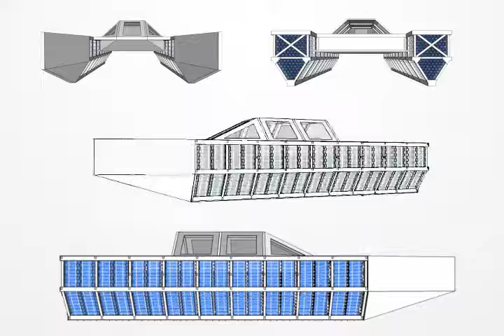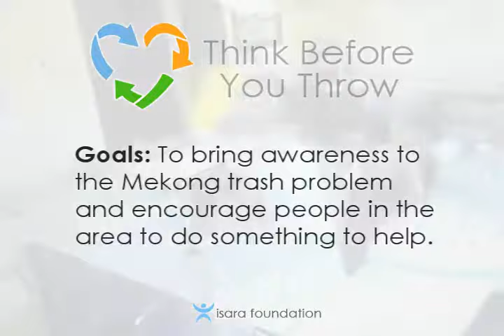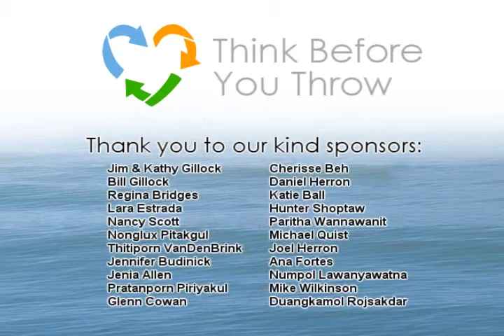"Think Before You Throw" - Mekong Plastic Bottle Boat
In the fall of 2010, Isara Foundation began to build a 9 meter boat that uses over 6,000 reused plastic bottles for buoyancy. Kirk Gillock will sail the boat 600km down the Mekong River, educating people about the dangers of polluting our environment.